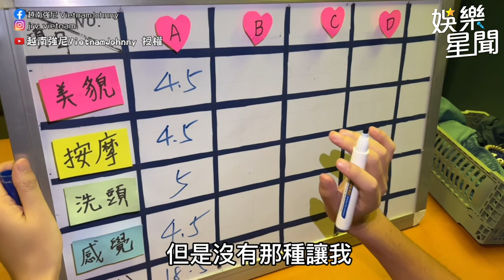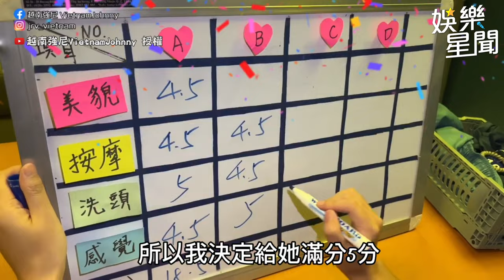越式洗頭穿著火辣🔥小姐姐放大絕 越式按摩排行激戰｜三立娛樂星聞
@vietnamjohnny520 授權